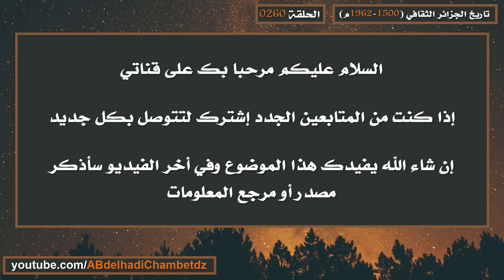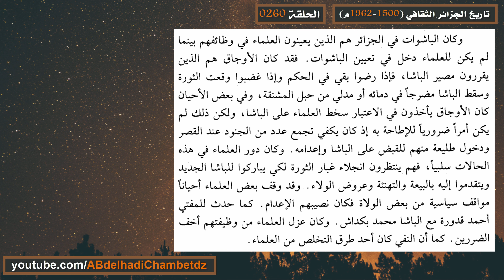تاريخ الجزائر الثقافي ح260 | بروز فئة العلماء في الجزائر قبل وخلال العهد العثماني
الحلقة مئتان وستون  من سلسلة تاريخ الجزائر الثقافي (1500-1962م) بعنوان تاريخ الجزائر الثقافي ح260 | بروز فئة العلماء في الجزائر قبل وخلال العهد العثماني.

محتوى الحلقة:
00:00 عنوان الحلقة وترحيب
00:20 بروز فئة العلماء في الجزائر قبل وخلال العهد العثماني
03:01 تعيين العلماء في الوظائف في الجزائر خلال العهد العثماني
04:15 مرجع المعلومات